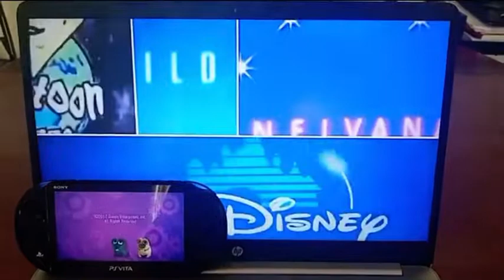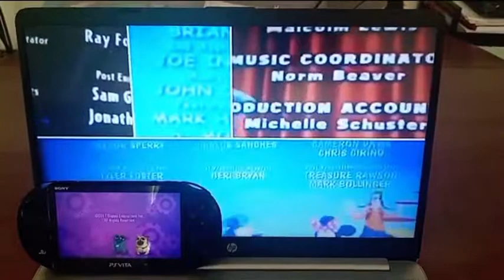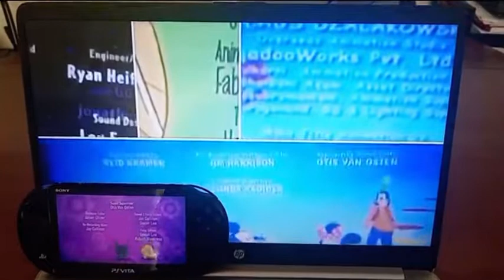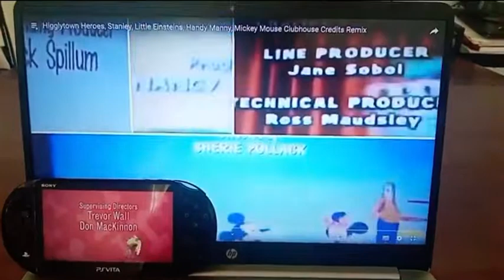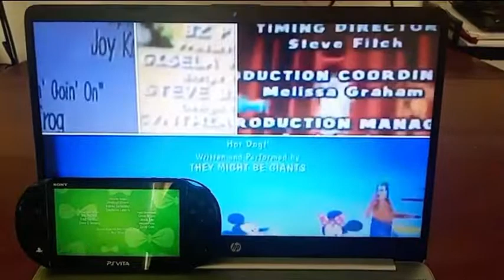HH, Little Einsteins, Stanley, Handy Manny, Mickey Mouse Clubhouse & Puppy Dog Pals Credits Remix